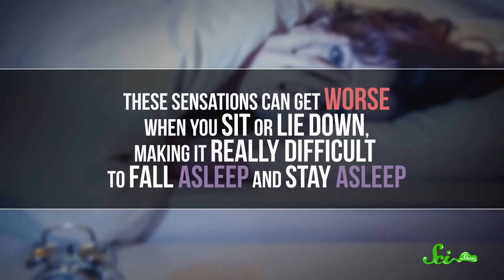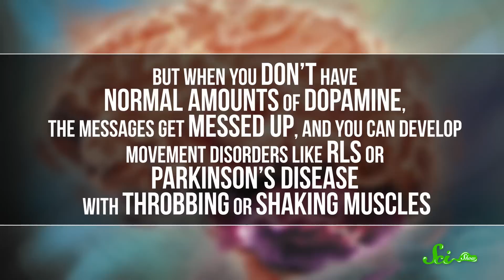What is Restless Leg Syndrome?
We all get a jittery after sitting still for too long. But some people experience an irresistible urge to move their legs, and it can seriously affect their daily lives.

We've been nominated for a Webby! Please vote